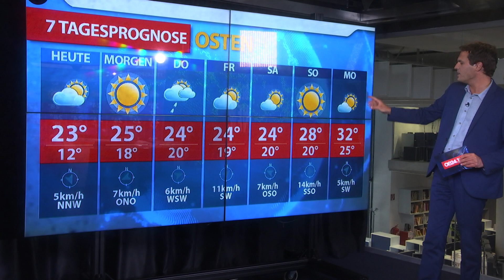Aktuelle Wetterprognose vom Dienstagh (14.06.2022)